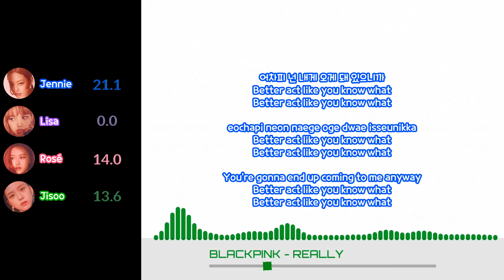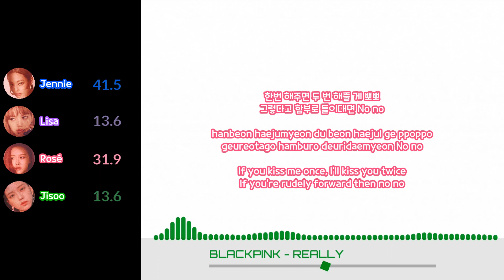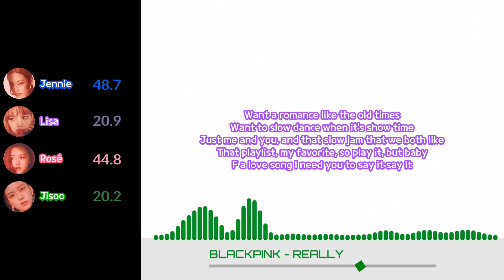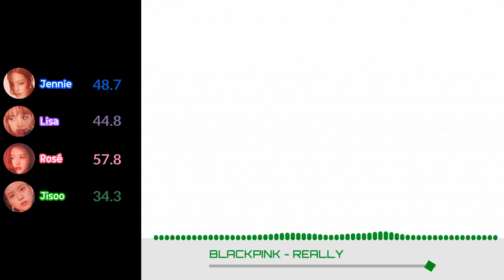BLACKPINK - Really [Han/Rom/Eng Color Coded & Line Distribution]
Performed By: BLACKPINK
Support Me: